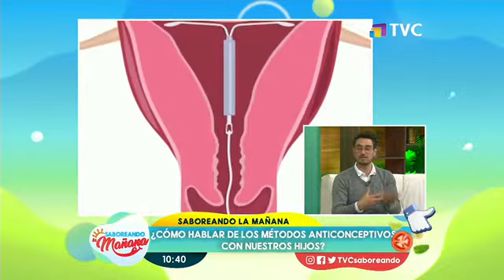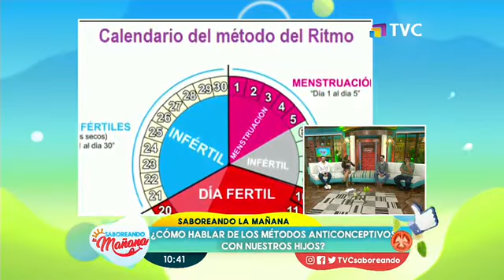¿Cómo hablar sobre los métodos anticonceptivos con nuestro hijos?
En primer lugar, es necesario que los padres se asesoren y eduquen en torno al tema.